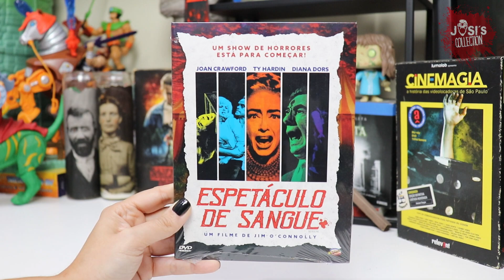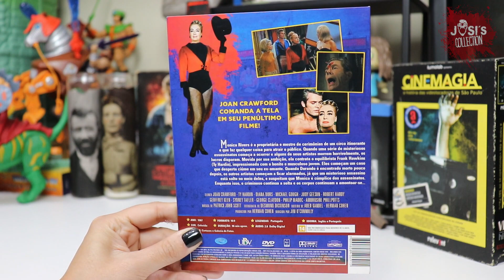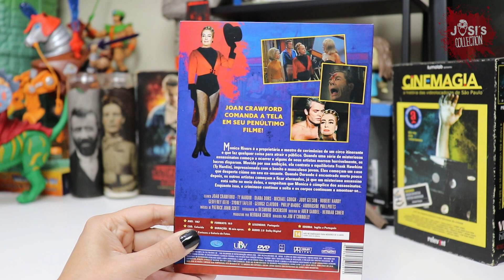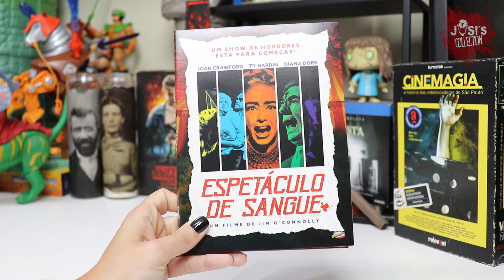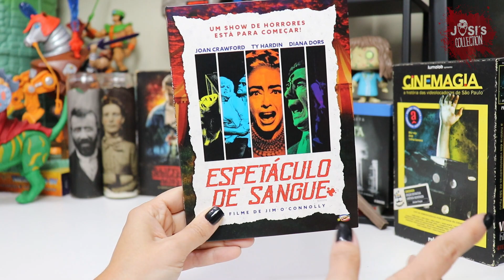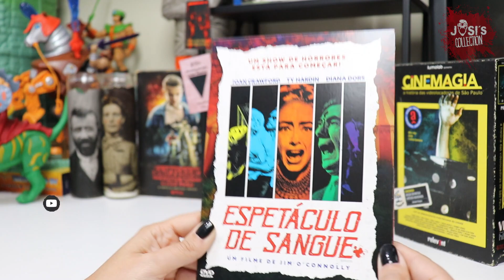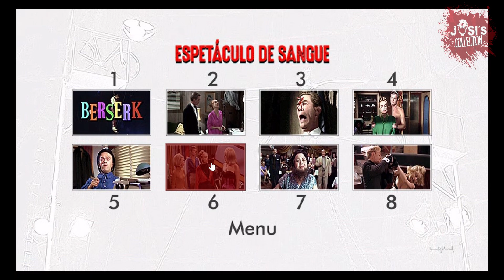DVD Espetáculo de Sangue - Bersek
💰 Ajude o canal sendo Membro e assim fazendo parte do CLUBE DO CANAL 💼
Se você curte o conteúdo dos meus vídeos, que tal ajudar o canal a crescer sendo  membro patrocinador deste canal e entrar para o CLUBE DO CANAL e ter acessos exclusivos?  🤝
Pelo YouTube:
Acesse:

GOSTOU?